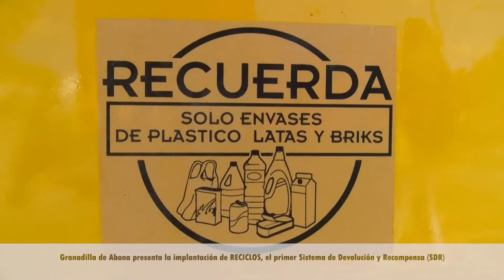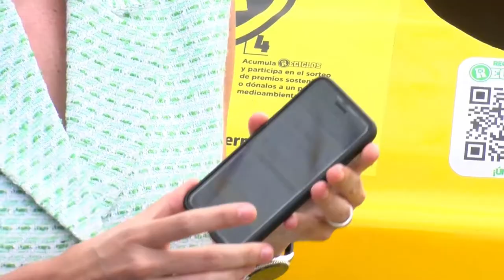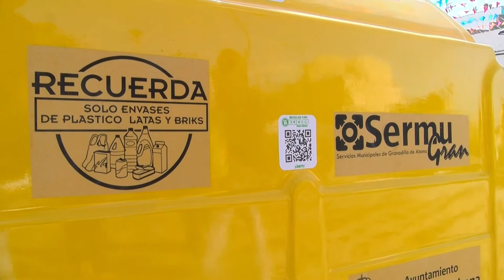Granadilla de Abona || primer municipio canario que apuesta por el reciclaje con incentivos